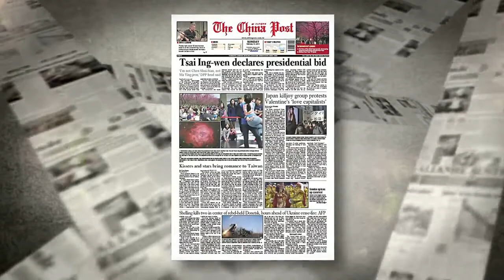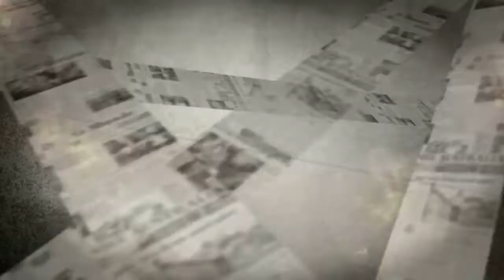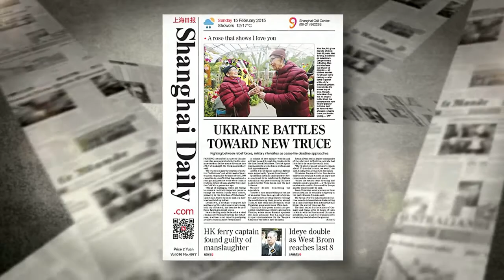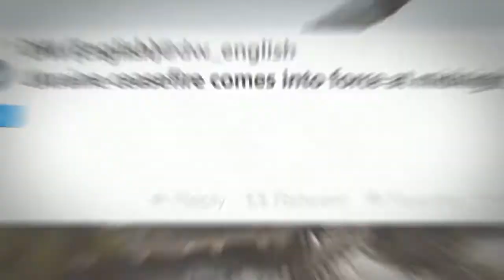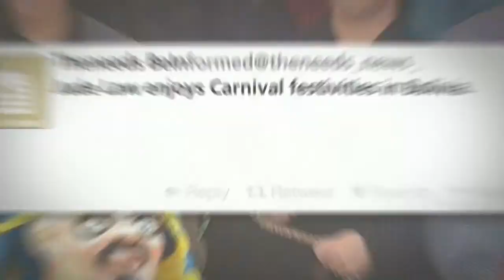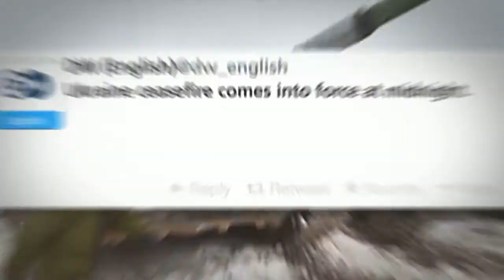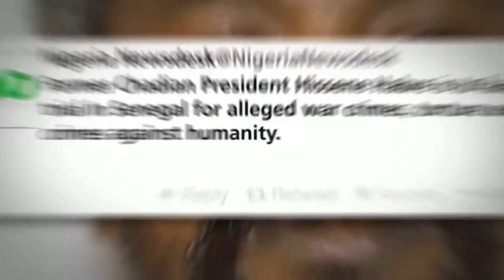Talking Africa 15 February 2015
Arise News' Heather Scott is joined by Nigerian security expert Temitope Olodo and Ghanaian political analyst Joseph Danquah for this week's Talking Africa. Arise News, 15 February 2015.